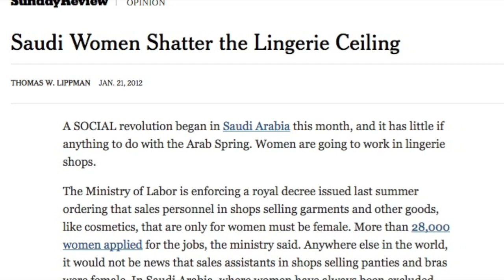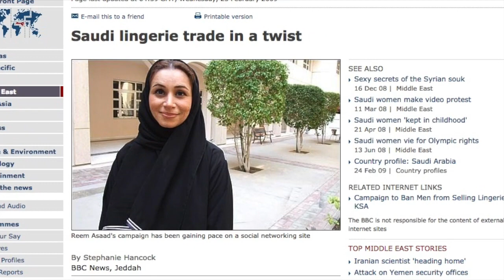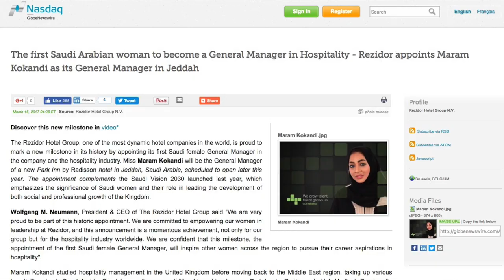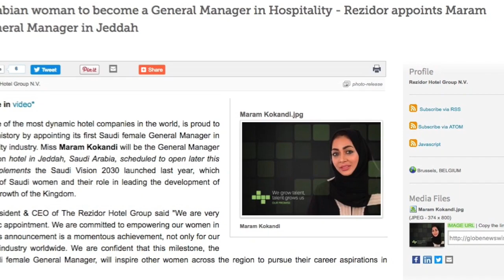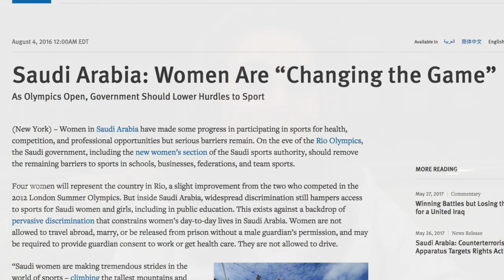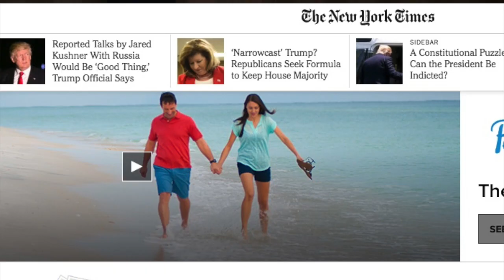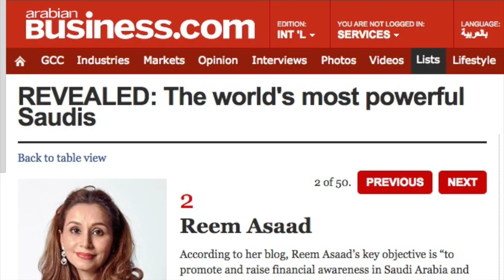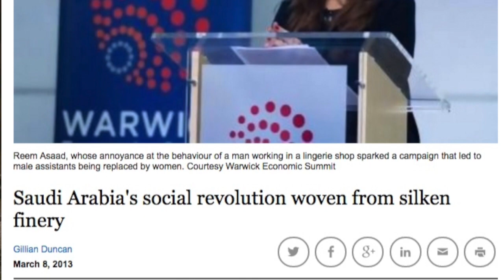Reem Asaad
44,000+ jobs! Reem Asaad helped open jobs for women in Saudi Arabia.